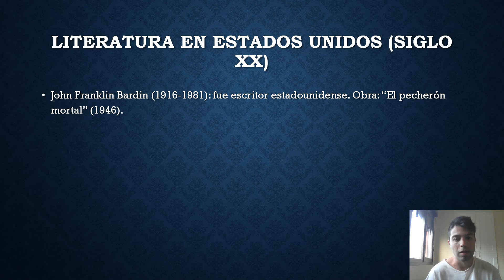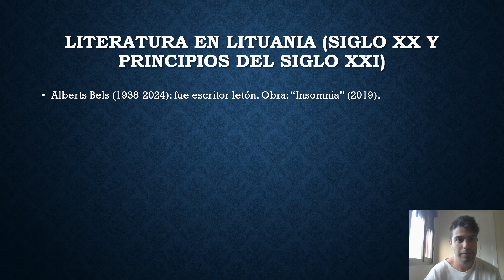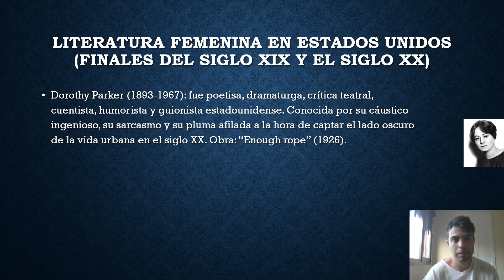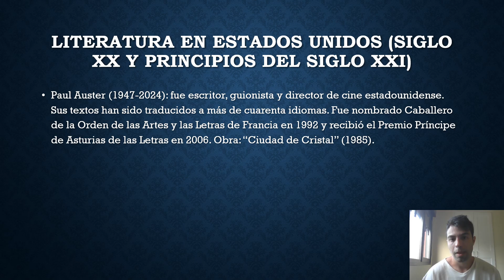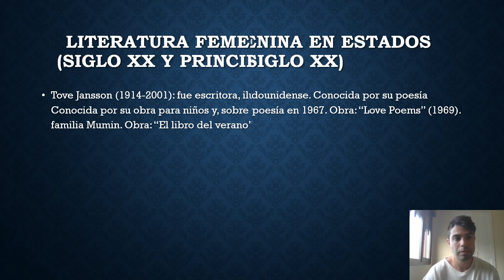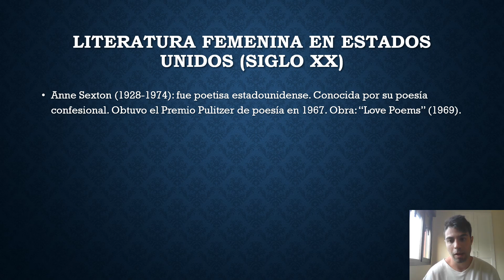Literatura en Occidente (III).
La literatura occidental entre los siglos XIX-XXI, destacaron:
En Estados Unidos:
John Franklin Bardin; obra: "El pecherón mortal" (1946).
Dorothy Parker; obra: "Enough rope" (1926).
Paul Auster; obra: "Ciudad de Cristal" (1985).
Anne Sexton; obra: "Love poems" (1969).
En Gran Bretaña:
John Alec Baker; obra: "El peregrino" (1967).
En Lituania:
Alberts Bels; obra: "Insomnia" (2019).
En Filandia:
Tove Jansson; obra: "El libro del verano" (1972).